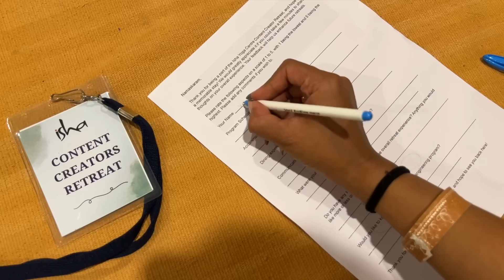I’m shocked!! 🫢 ನಮ್ಮಲ್ಲಿ ಆದ ಬದಲಾವಣೆ 😱😳 ಈತರ ಯಾವತ್ತೂ ನೋಡಿಲ್ಲ Kannada Vlogs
Please note, all brand products showcased are always tested. However, please do a patch test before trying anything new for your own safety. Stay glamorous!